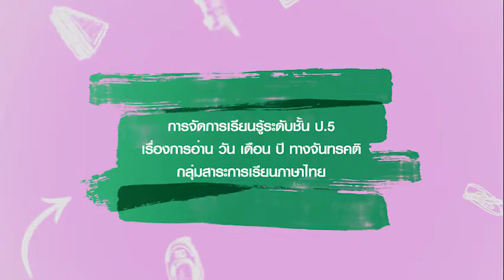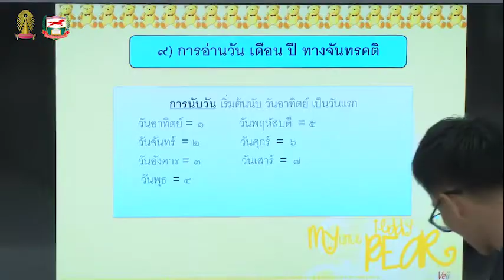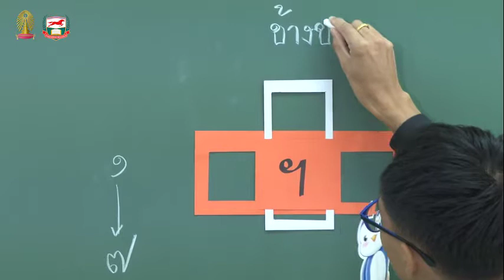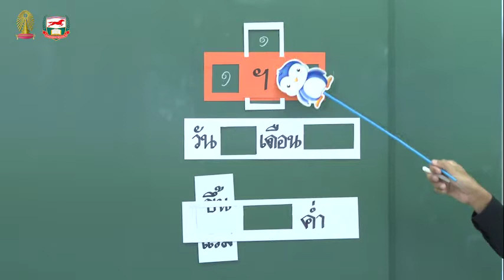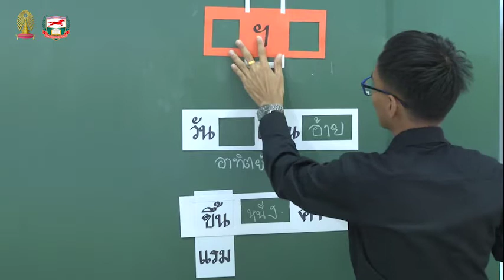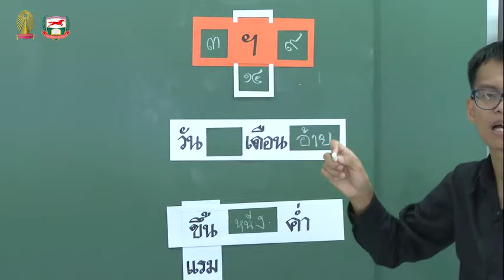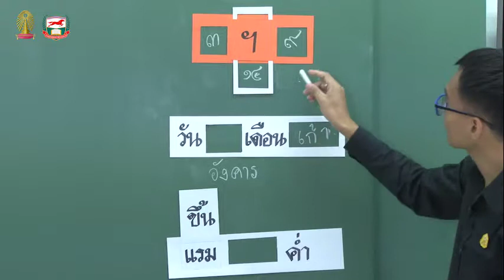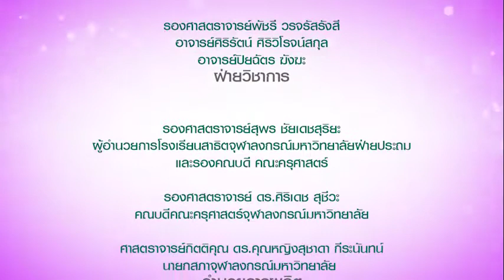Knowledge Management KM ระยะ 3 การจัดการเรียนรู้ ภาษาไทย ป 5 ตอนที่ 8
โครงการ การจัดการความรู้ ( Know ledge Management )
โรงเรียนสาธิตจุฬาฯ ฝ่ายประถม ร่วมกับ มูลนิธิศักดิ์พรทรัพย์
แผนการจัดการเรียนรู้
เรื่องสุดยอดเทคนิคการสอนผ่านภูมิปัญญาสาธิตจุฬาฯ
การจัดการเรียนรู้ ภาษาไทย ป 5 ตอนที่ 8 เรื่องการอ่านวันเดือนปีทางจันทรคติ
อ.พิรุนเทพ เพชรบุรี
อ.ปานวาด กอวัฒนา